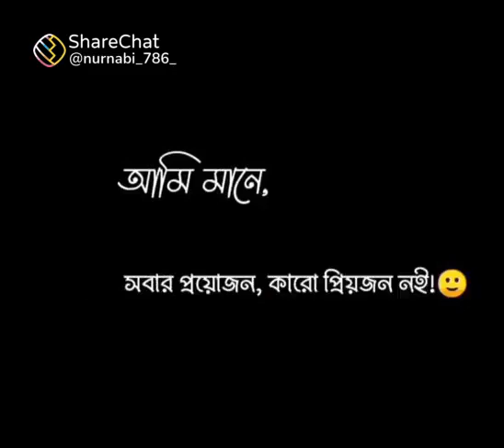2 September 2021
Video from Priyanka Roy